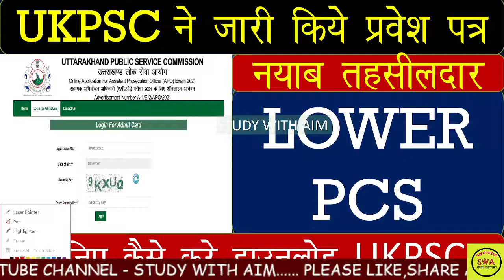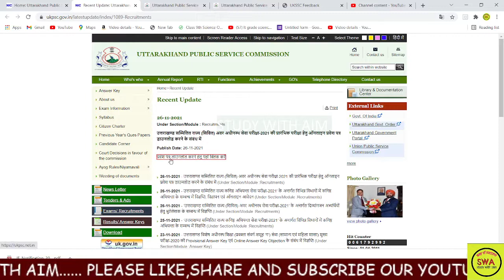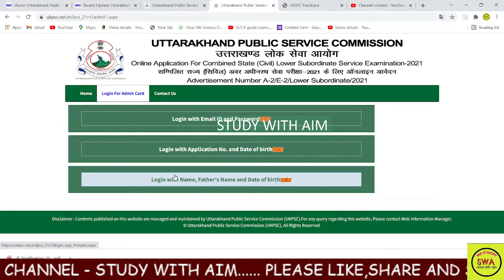UKPSC LOWER PCS ADMIT CARD OUT-2021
uttarakhand lower pcs post
uttarakhand lower psc 2021
uttarakhand lower pcs vacancy 2021
uttarakhand nayab tahseeldar bharti 2021
Ukpsc uttarakhand 2021 A
Ukpsc uttarakhand 2021 notification
उत्तराखंड नायब तहसीलदार भर्ती 2021 |
Uttarakhand govt job 2021

Ukpsc लोवर पीसीएस 2021 सिलेबस रणनीति बुक्स |
Ukpsc lower pcs pre mains syllabus 2021|
 uttarkhand pcs

uttrakhand lower PCS bharti 2021
uttrakhand lower PCS previous question paper
Uttarakhand PCS syllabus 2021 Uttarakhand bandi rakshak bharti notification
uttrakhand bharti bandi rakshak
uksssc
uttarakhand job alert
vdo vacancy 202labla
lab assistant bharti
ukpsc pcs bhrti 2021
ukpsc lower pcs bhrti 2021

ukpsc sdm bhrti
ukpsc dsp bhrti

uttrakhand lower PCS previous question paper uttarakhand patwari previous year question paper